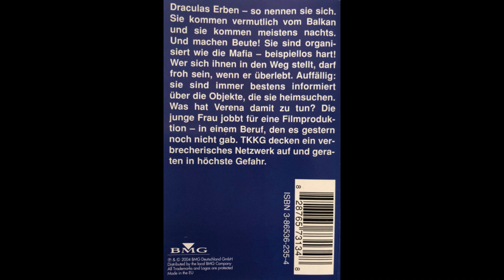"Here We Come Again" unknownrockmusic crunchy guitar saxophone lostwave (LINK IN DESCRIPTION)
Used in the following German audio play and played at double tempo.